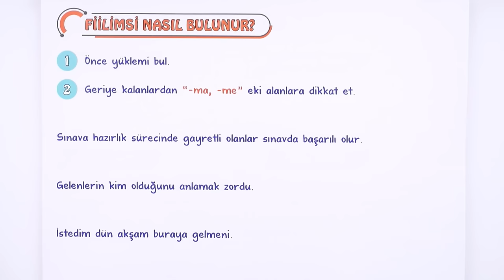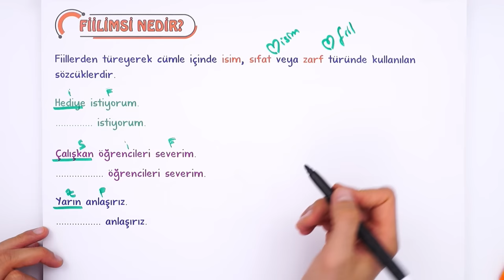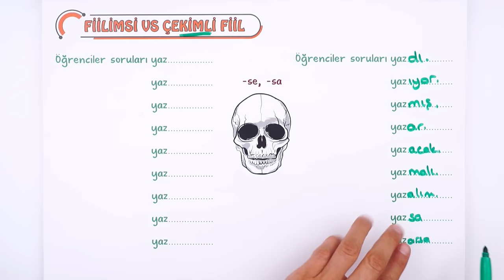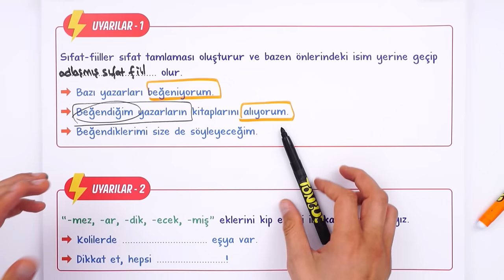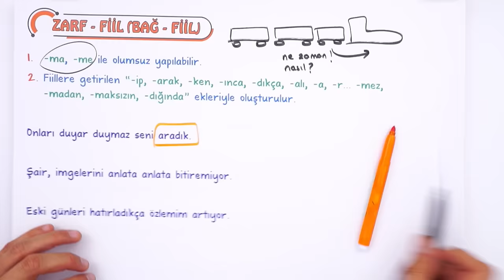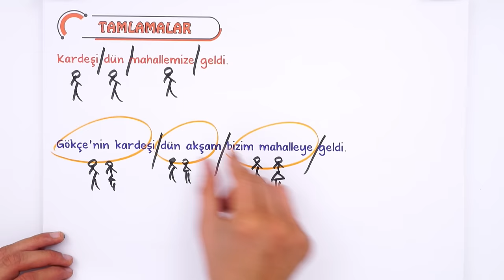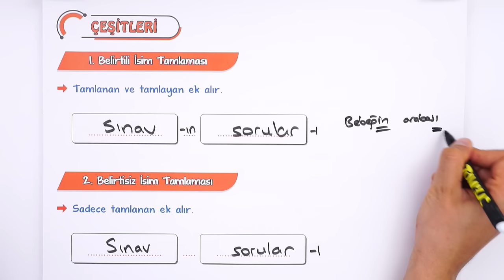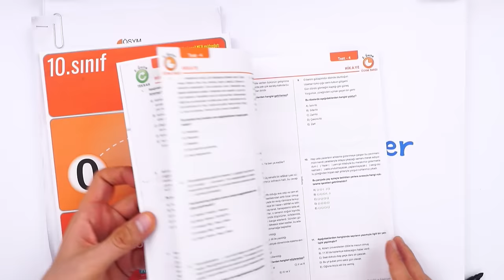10. Sınıf Fiilimsiler ve Tamlamalar | Tek Videoda Özet #2023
Yepyeni bir dönemde daha seninleyiz! Sene boyunca; canlı yayınlar, konu anlatımları ve soru çözüm videolarıyla, Tonguç yanında! Dersimiz edebiyat ın önemli konularından "Fiilimsiler ve Tamlamalar". Hazırsan öğrenme garantili yayınımızla başlıyoruz! 😎